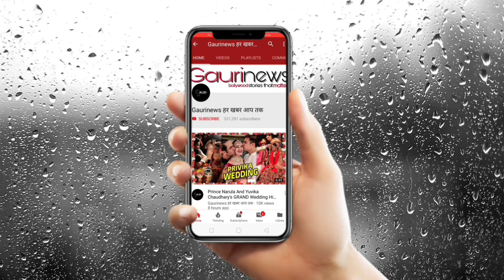Rashami Desai's ex-husband Nandish Sandhu के घर आई 'नन्ही परी' | Kiara Sandhu